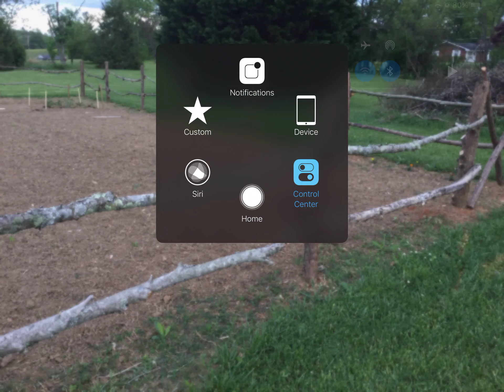Our plants and Garden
Video was requested by Animal Loyalty.